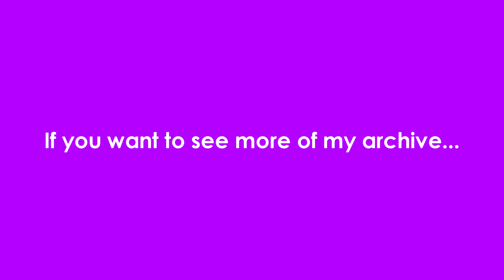[27.01.2021] Newer Channel Trailer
In one home, where RaymanChrome did stuff.